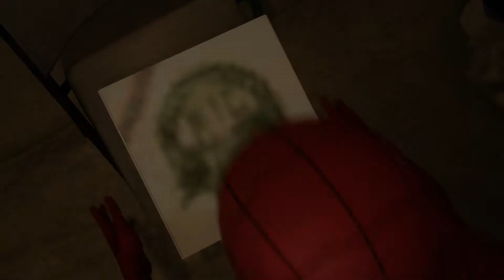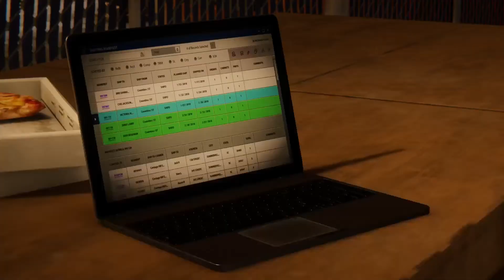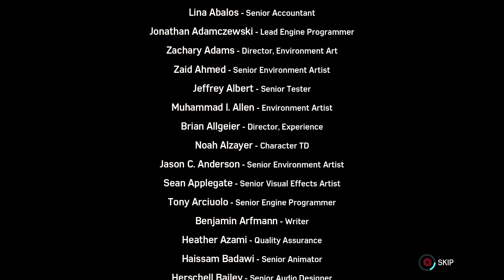Marvel's Spider-Man The Heist DLC PS4Pro Walkthrough Gameplay Part 5 - No Commentary